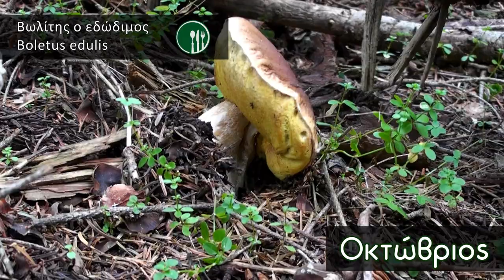Η ανασκόπηση μας για το 2022 - Mushroot8' 2022 review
Ταξιδέψαμε αρκετά, θα θέλαμε περισσότερο... μαζέψαμε πολλά μανιτάρια, θα θέλαμε να βρίσκαμε κι άλλα είδη για να εμπλουτίσουμε τις γνώσεις μας...
Το 2022 μας αφήνει σιγά-σιγά και μοιραζόμαστε μαζί σας μερικές στιγμές στα πανέμορφα βουνά της Ελλάδας, συλλέγοντας άγρια μανιτάρια. Ελικώνας, Άγραφα, Γκιώνα, Ξηροβούνιο είναι μερικά από τα βουνά που μας φιλοξένησαν.
Ελπίζουμε το 2023 να κάνουμε περισσότερα χιλιόμετρα, να επισκεφτούμε περισσότερους τόπους και να μάθουμε περισσότερα για τον υπέροχο κόσμο των άγριων μανιταριών.

We traveled enough, we would like more... we collected many mushrooms, we would like to find more species to enrich our knowledge...
2022 is about to leaving us and we share with you some moments in the beautiful mountains of Greece, collecting wild mushrooms. Heliconas, Agrafa, Giona, Xirovunio are some of the mountains that hosted us.
We hope in 2023 to cover more kilometers, visit more places and learn more about the wonderful world of wild mushrooms.

με την Αναστασία και τον Χρήστο